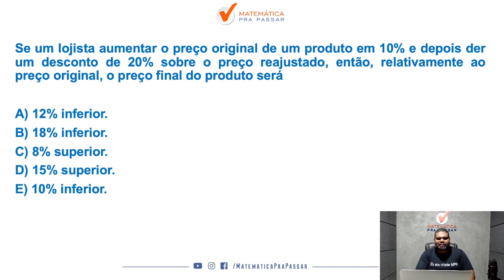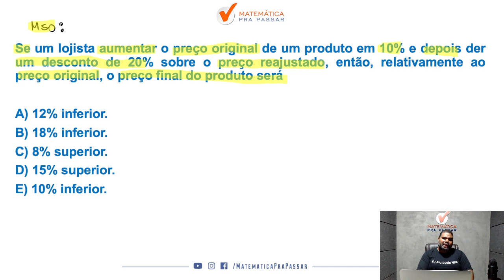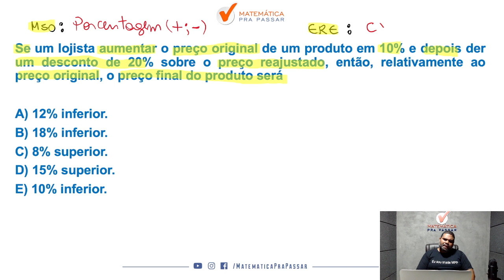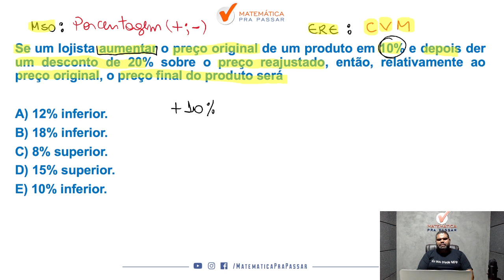Porcentagem de forma rápida e simples - Quiz MPP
Você quer aprender Porcentagem para concursos?

Então você precisa aprender com esse vídeo onde nosso professor, Marcão, mostra quiz de Porcentagem. Para garantir muitos pontos na prova da Matemática e mandar muito bem na prova do seu concurso

Para você ser aprovado nos concursos precisa mandar muito bem em matemática e com esse vídeo você irá ter um Guia Prático para interpretar e saber o que utilizar nas questões de Porcentagem para concursos.

Agora basta dar o play no vídeo e aprender Porcentagem de forma rápida e simples - Quiz MPP